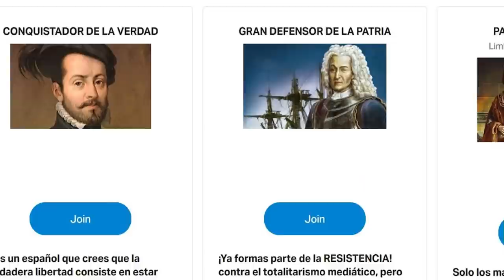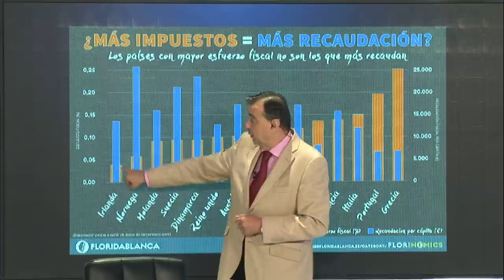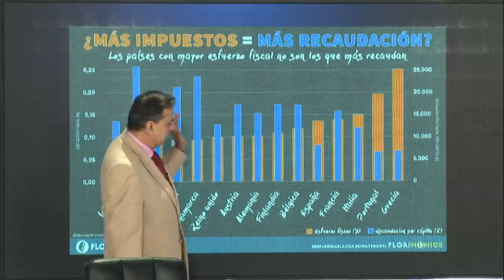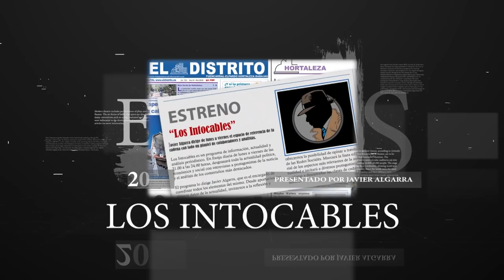¡VERGÜENZA NACIONAL!, NUEVA TRAICIÓN DE SÁNCHEZ, tras la reunión de Laya con el alcalde de Gibraltar